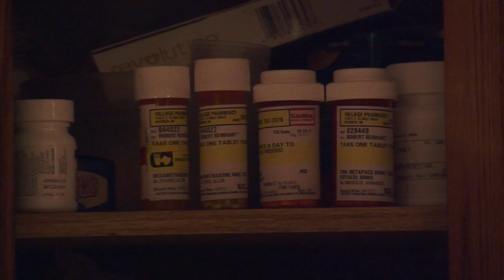GM Retirees on Bankruptcy Recovery